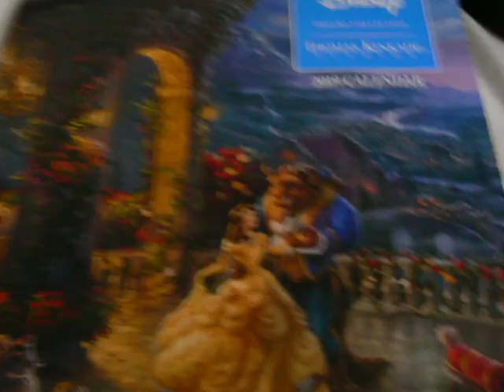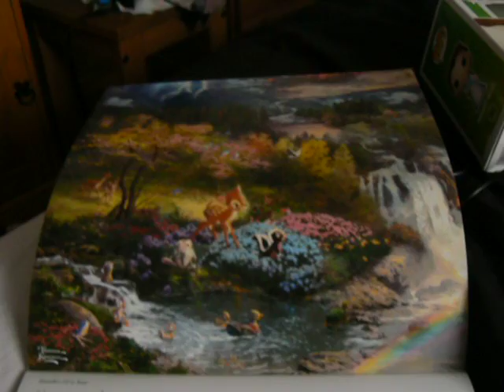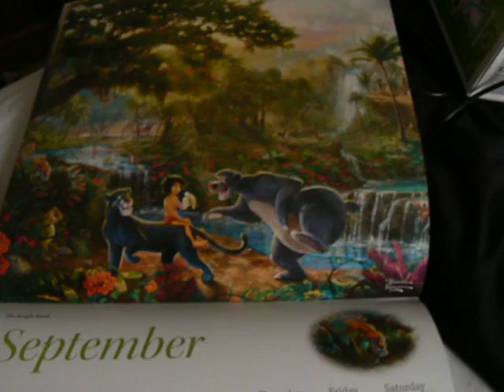Disney haul 5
Two things from ebay and belle was from a phoenix festival i went to.